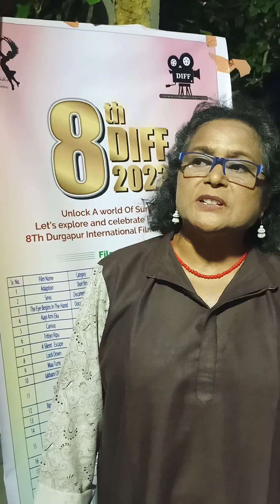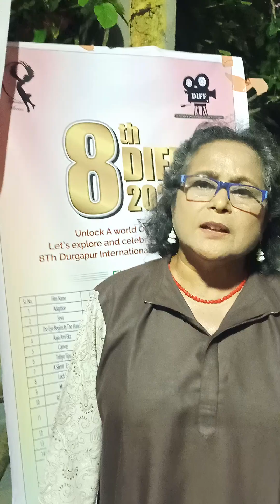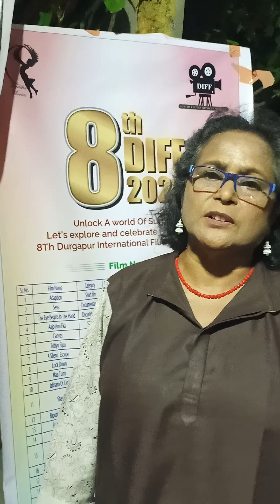Closing ceremony of "8th Durgapur International Film Festival 2023."Jury Shila Datta was present..!!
The closing ceremony of "8th Durgapur International Film Festival 2023"
The honorable guests were Chhanda Chatterjee, Manashi Sinha, Krishna Kishore Mukherjee, Ranjan Bhattacharya, Shankar Bose and Abhrajit Chakravarti.
The judges were Ashok Biswanathan, Shila Datta (Ex censor board member & panorama jury board member), Siddharth Shankar Roy ( Sidhu Cactus)and Sabyasachi Biswas.